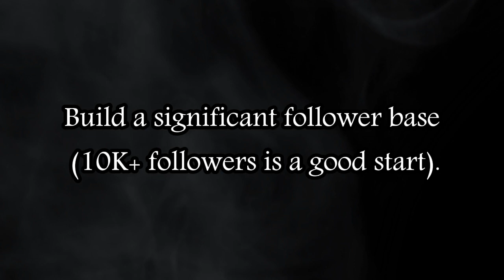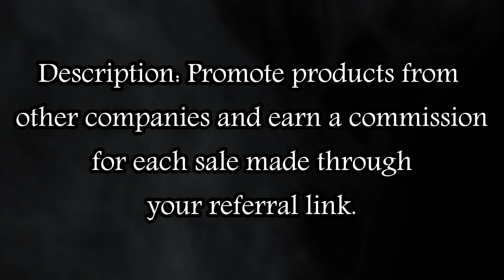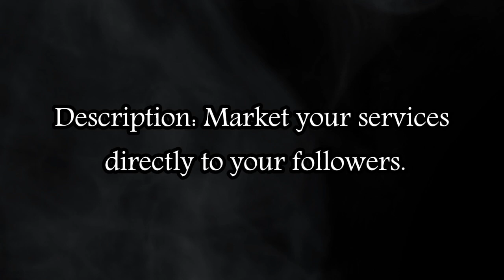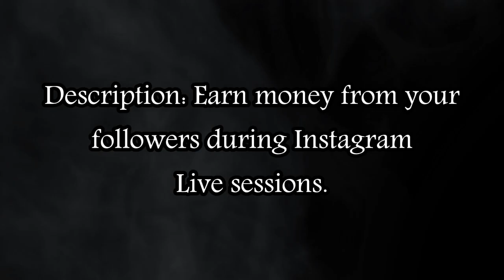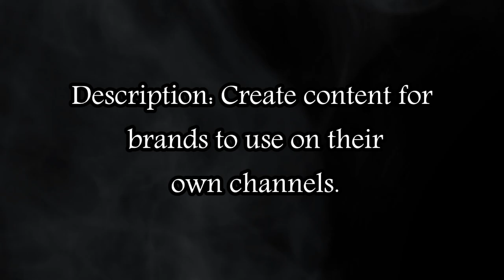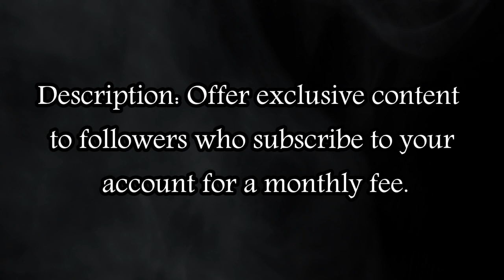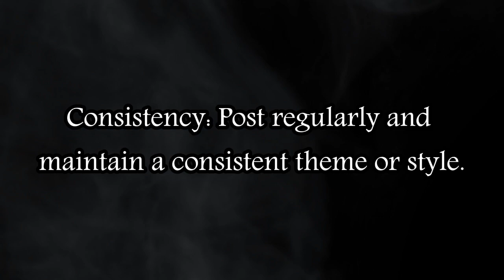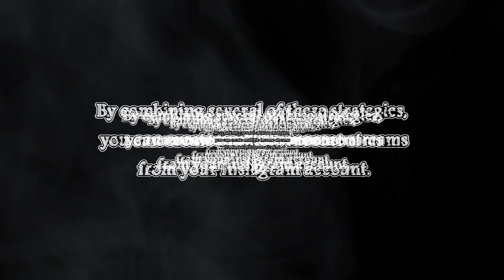Earn From Instagram Best Quotes//How Can Earn From Instagram//US Quotes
Welcome to [ United S Quotes ] - Where Wisdom Meets Wits! 🌟

📜 Dive into a world of profound insights and humorous reflections with our handpicked collection of YouTube Quotes. 🤔💬

🌈 Unleash the power of words as we bring you a delightful fusion of wisdom, wit, and everything in between. From timeless classics to the latest viral quips, we've got your daily dose of inspiration and laughter covered.

🎉 Join us on a journey through the spoken gems of philosophers, celebrities, and everyday wordsmiths. Whether you're seeking motivation, a good laugh, or just a moment of reflection, our carefully curated quotes are here to uplift your spirit.

🔍 Explore the depths of human thought and creativity as we present quotes that resonate with the pulse of life. Each video is a celebration of the art of expression and the beauty that words can bring to our lives.

Let's share the joy of language and create a community that appreciates the profound beauty and humor that words can hold.

Your journey into the world of quotes begins here!

📌 Follow us for your daily dose of enlightenment and amusement!